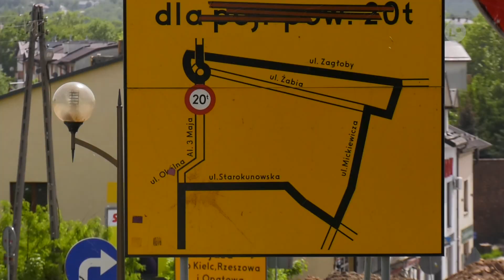Remont drogi 754. Wyzwanie dla kierowców i drogowców | LOKALNA.TV